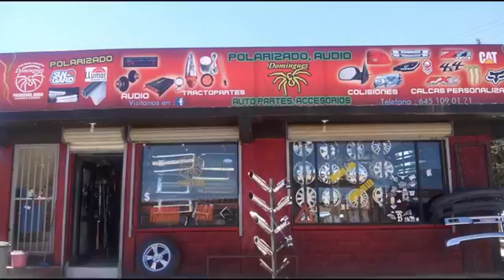Este viernes en 12 PM NOTICIAS con Yasmin Islas en la107.3 FM